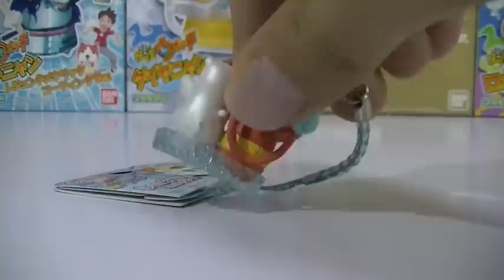北海道限定「ご当地妖怪ウォッチ マスコット」全１９種コンプ!! ランキングで紹介!!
北海道限定の「ご当地妖怪ウォッチ マスコットver.」全１９種コンプしました!! ランキングで紹介します（独断と偏見）
価格：577円（ねつけ・キーホルダー・ジャックいずれも）
北海道限定のメタルキーホルダーは全３４種あるんですが、マスコットバージョンは、食べ物と風景がなくて全１９種です。
クラーク像
まりも
ラベンダー
牧場
サラブレッド
北の大地
シロクマ
雪うさぎ
あざらし
キタキツネ
エゾリス
木彫熊
北海道地図
時計台
COW BELL
スキージャンプ
幸福駅
クリオネ
まりも瓶

動画のコメント・評価・共有お願いします